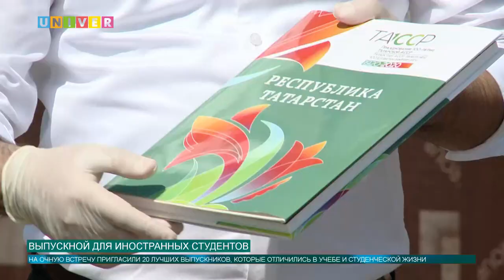ВЫПУСКНОЙ ДЛЯ ИНОСТРАННЫХ СТУДЕНТОВ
Лето - время не только для экзаменов, но и для долгожданного выпускного. 6 июля торжественно поздравили выпускников подготовительного факультета Казанского федерального университета